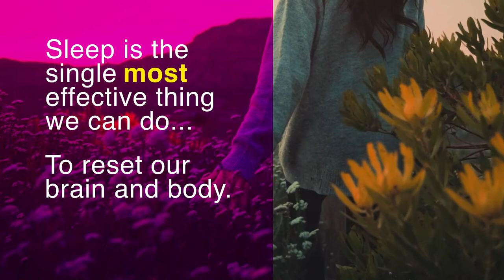Matt Walker, PhD | BWC Presentation Promo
Learn to reset your brain and your body through a good night’s sleep. Join neuroscientist, Matt Walker, PhD when he presents at the Breathing Wellness Conference in Las Vegas!